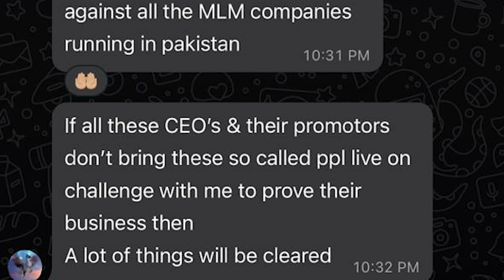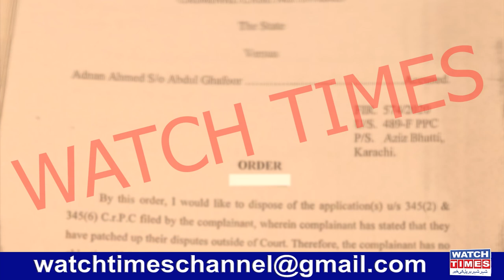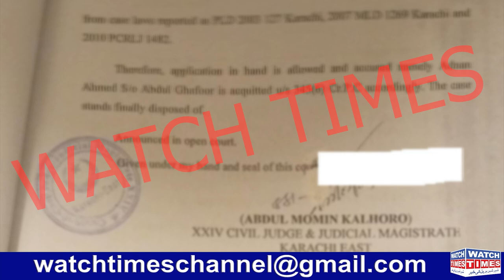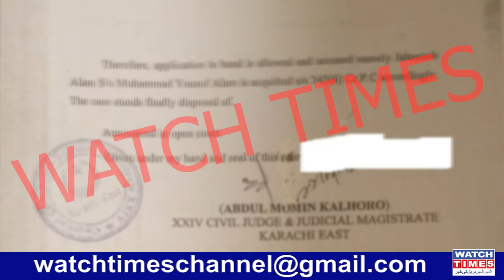Al Hayat CEO Jhanzaib Alam Case Reality | Adam Amin Allegations on Jhanzaib Alam | Adam Amin Update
Al Hayat CEO Jhanzaib Alam Case Reality Adam Amin Allegations on Jhanzaib Alam Adam Amin Update Adam Amin New Challenge for Companies All Pakistan Projects New Project Adam Amin New Update Adam Amin ECL Petition Order All Pakistan Projects Nab Case Adam Amin New Project Latest Update Islamabad High Court Disposed off Adam Amin ECL Name Remove Petition
Facebook Watchtimes